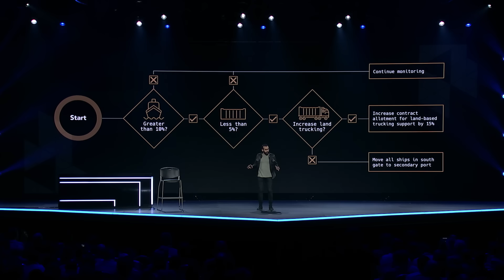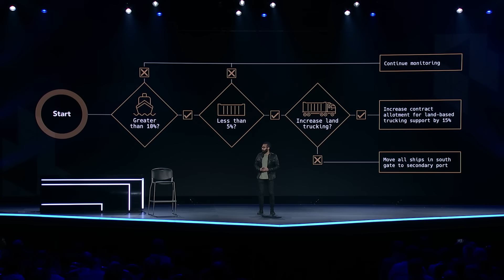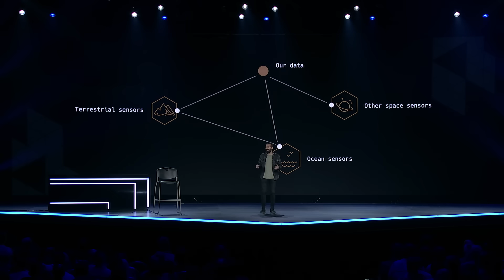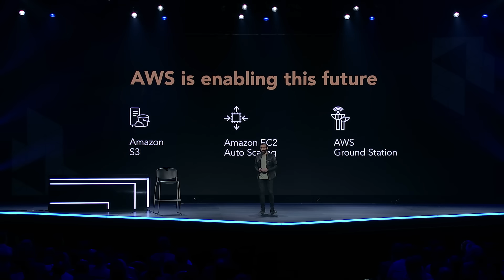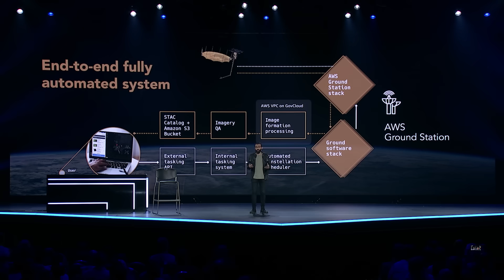AWS re:Invent 2021 - Capella Space Tracks Millions of Changes Using AWS with Payam Banazadeh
Capella Space is using Amazon Web Services (AWS) to detect the millions of changes that occur on Earth each day. Capella Space uses AWS Ground Station to facilitate communications between sensors from satellites, other space objects, and terrestrial sources, such as Internet of Things devices.

Using AWS services such as AWS GovCloud (US), the company facilitates machine-to-machine operations and full automation and makes fully processed data available in a matter of hours. With these capabilities, Capella Space can quickly deliver valuable insights about Earth to commercial and governmental customers.

In this video, Payam Banazadeh, CEO and founder, describes how Capella Space uses AWS services to collect, process, and make available petabytes of data in near real time, with low latency and low reactivity. Capella Space is an American space company that operates a network of small observation satellites that take precise measurements to track changes on Earth. The company needed a fast, reliable way to collect, store, and process massive amounts of data and securely deliver insights to its customers.